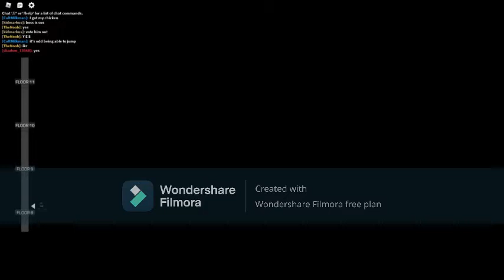Tower Of Heck With Zombies | Roblox Zombie Stories